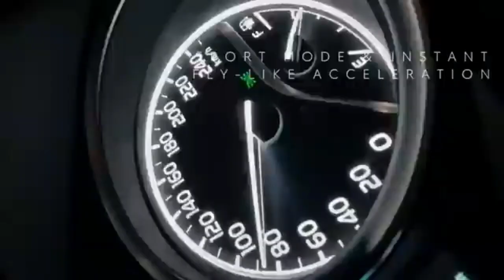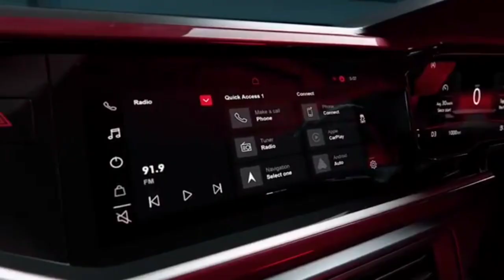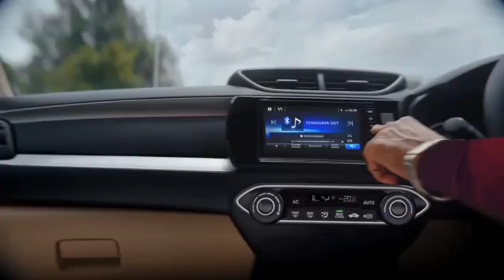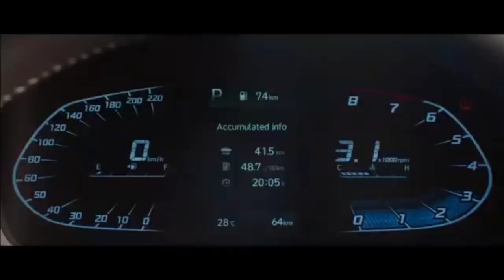Top 10 selling Sedans May 2024 || Best selling sedans May 2024 || AV Auto Vlogs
Top 10 selling Sedans may 2024
Best selling sedans may 2024
Top 10 best selling sedans may 2024
Best selling sedans